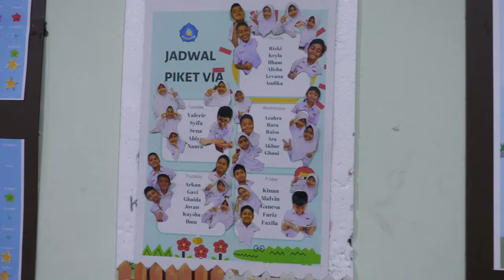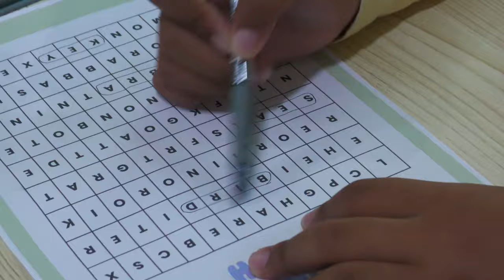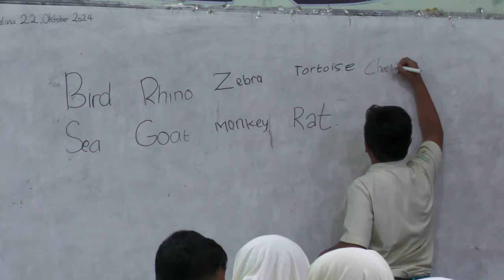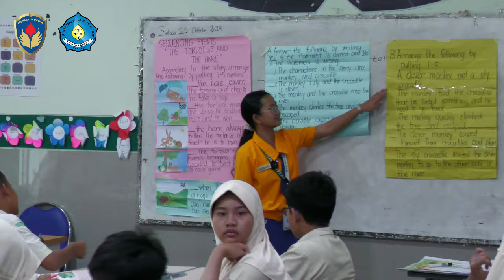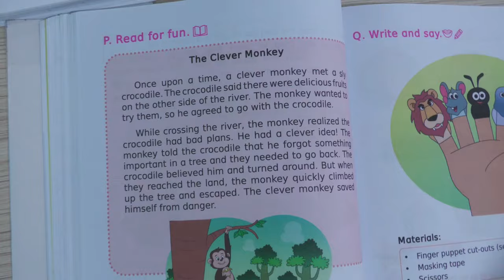TEACHING PRACTICE - Janylle S. Tomas (Sea-Teacher Program)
Video ini merupakan cuplikan praktik pembelajaran oleh Janylle S. Tomas. Dia merupakan mahasiswa asal MMSU Philippines yang sedang mengikuti program Sea-Teacher di Universitas PGRI Semarang (UPGRIS) dengan dosen pembimbing Wawan Priyanto, M.Pd.
Pembelajaran dilaksanakan di kelas 6 SD Supriyadi 02 yang merupakan mitra dari PGSD UPGRIS.

bagaimana pendapat kalian??